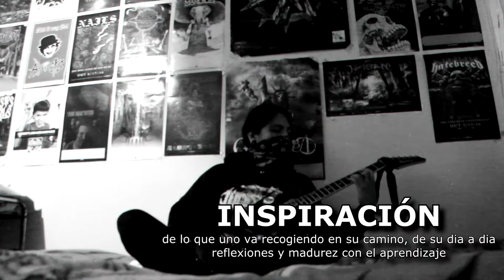MATAR O MORIR🎸[OFFICIAL GUITAR PLAYTROUGH]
Presentamos un playtrough realizada por nuestro guitarrista Bicho, de nuestro tema Mataromorir, tema que se desprende del EP de la calle (2019)
La paz - Bolivia - South america - Hardcore